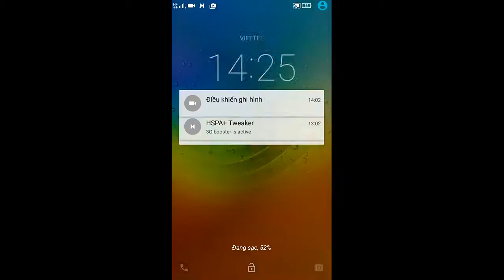Vainglory e924 Mr Bean